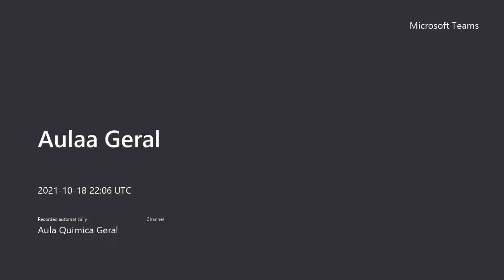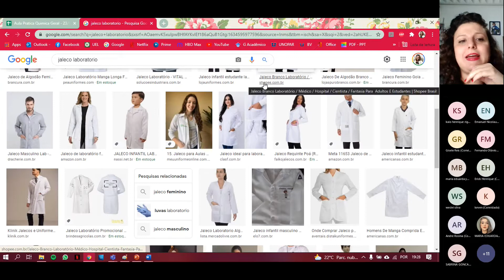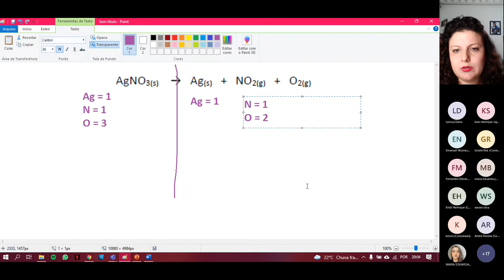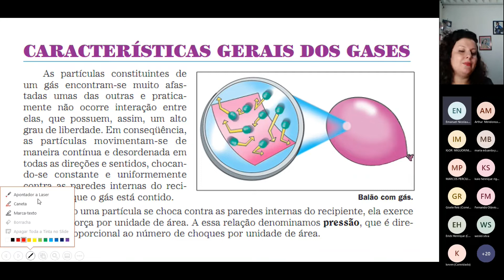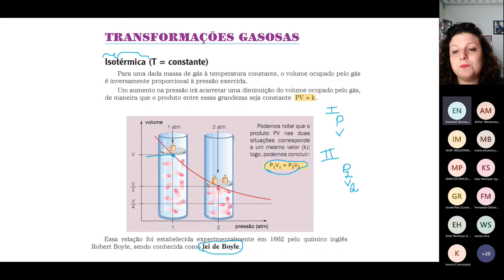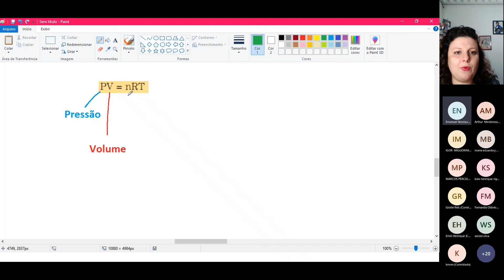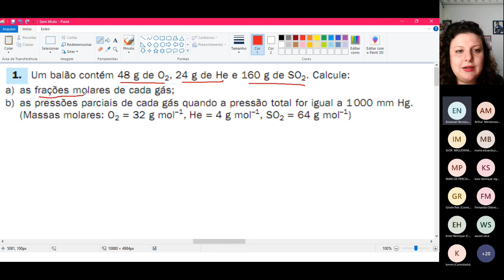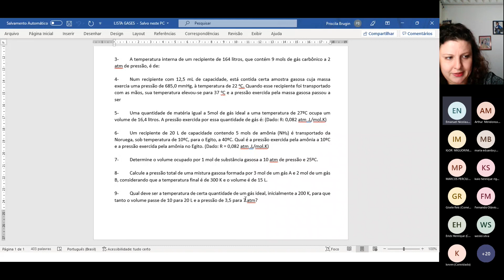Quimica Geral - Aula 8